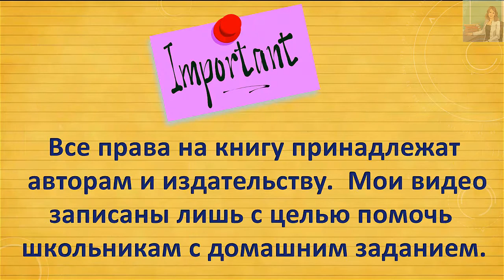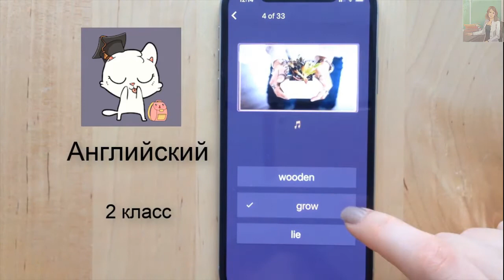Spotlight 2 класс Сборник упражнений страница 25 номер 1 ГДЗ решебник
Ссылки на приложения:
apple